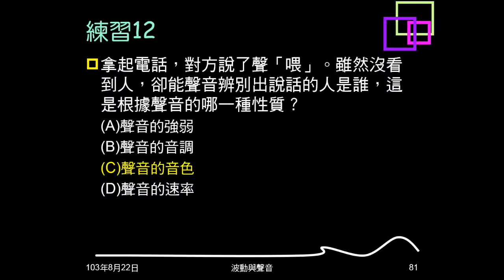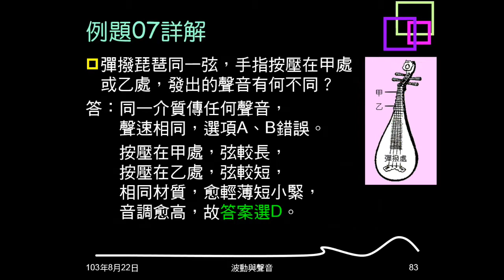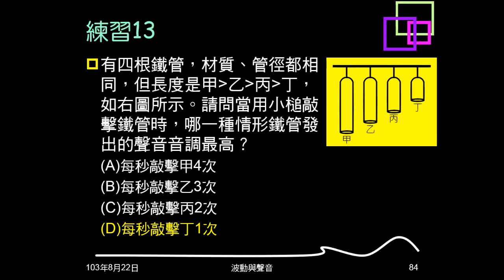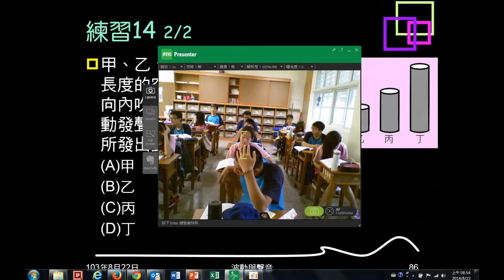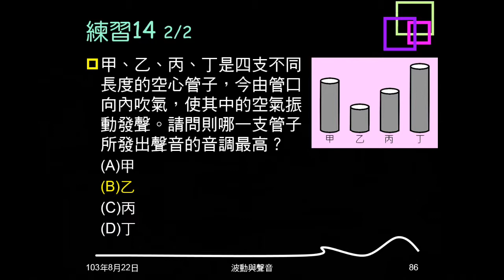103學年複習聲音09：例題07、練習13、14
本影片題目都是音調，關於同一材質，愈輕薄短小緊，發聲音調愈高。